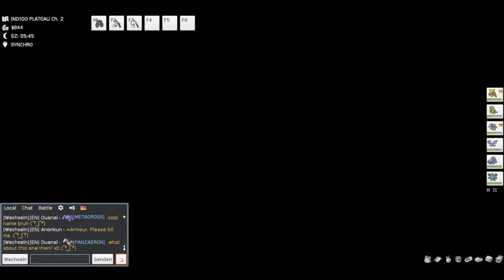Let's Play Together PokéMMO #44 - Ryu hasst den Chat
Da gibt es diese tolle Funktion der Kommunikation und alles was uns einfällt ist Blödsinn schreiben und andere auslachen. Allerdings bringt ein Chatfreund Ryu wieder einmal zu Wutausbrüchen.